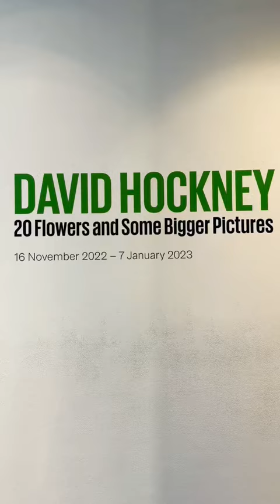DavidHockney: 20 Flowers and Some Big Pictures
“I think it’s what we need today. New looking fresh pictures of a very beautiful world.” – David Hockney

I had the incredible pleasure of seeing “David Hockney: 20 Flowers and Some Bigger Pictures” at LA Louver, now on view till Jan 7.

20 Flowers and Some Bigger Pictures presents works created by Hockney in 2021, expanding on a series of iPad paintings in 2020 while quarantining at his studio and residence in Normandy, France. Inspired by his daily observations, Hockney devoted himself to the iPad, a medium of unique immediacy that allowed him to be prolific in his depictions of his home, the changing seasons, and surrounding countryside.

ABOUT NICOLE SLATER:
Since 2005, Nicole Slater has been focused on helping creative people share their message with the world and make more money. She brings proven strategies and is a fountain of fresh marketing ideas. She loves helping artists, musicians, and entrepreneurs develop marketing strategies and get results. If you want to learn vital digital marketing skills, she is a dynamic and patient teacher and is ready to show you the way!

▪ ArtCloud is the management and website builder platform known for empowering the art world by simplifying the business of selling art.